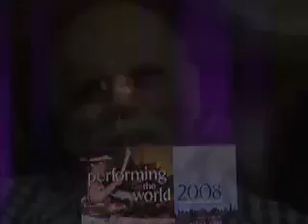Fred Newman on being poor - a video at Performing the World 08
A video presentation by Dr. Fred Newman as part of an international youth presentation led by Dr. Lenora Fulani